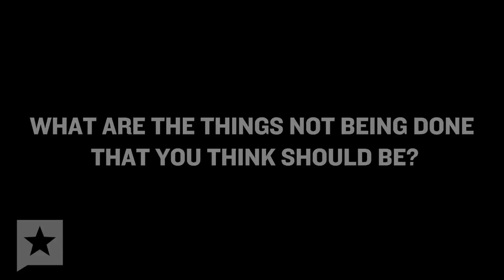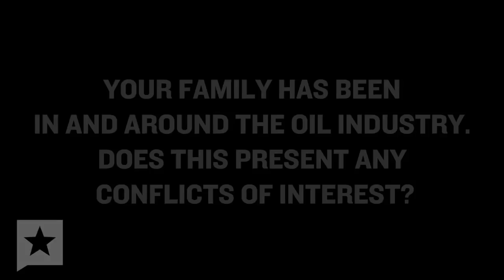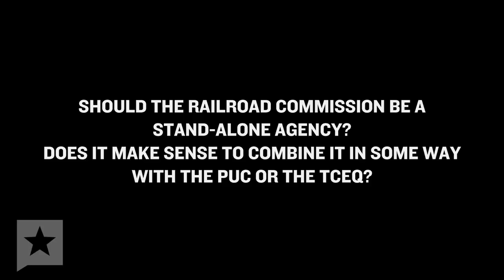Video: TT Interview - Christi Craddick